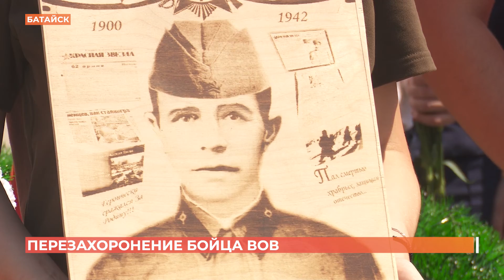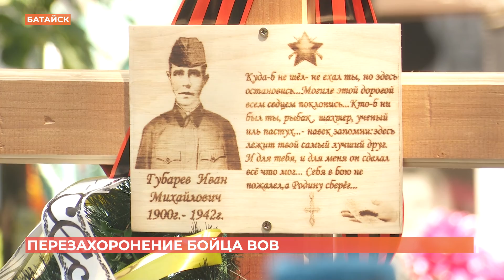Останки пропавшего без вести 80 лет назад красноармейца пеезахоронили рядом с родными